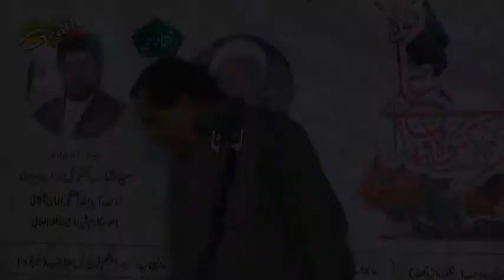Shabih Haider Sirsivi | Jashn-e-Eid-e-Ghadeer 1438-2017 | Dargah-e-Aalia Najaf-e-Hind, Jogipura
Jashn-e-Eid-e-Ghadeer
On 15th Zilhijja 1438 (7th September 2017)
Venue : DARGAH-E-AALIA, NAJAF-E-HIND, JOGIPURA, BIJNOR      Zer-e-Sadarat : Hujjatul Islam Agha Mehdavipur Saheb Qibla     Organized By : S. WISAL MEHDI & ABBAS ALI MIRZA (DUBAI) Wa INTEZAMIA COMMITEE DARGAH-E-AALIA NAJAF-E-HIND, JOGIPURA, BIJNOR

Presented By : Mohd. Asghar Kintoori & Karrar Haider Jaan Jarwali
Cameraman : Rahul Singh Chauhan
Camera Asstt. : Kumail Ali, Yusuf Raza, Mehdi Hasan "Sonu"
Production Manager : Mahtab Husain & Mahmood Rizvi
Video Editor : M. Abuzer Kintoori

Aijaz(Josh-e-Azza) 2018
Ashfaq-Marchant 2018
Awaz-e-Karbala 2018
Azadari-e-Murshidabad
Daniyal 2018
Dar-e-Batool 2018
Hala Party
Qurban Jafri
nohay 2018
sarwar 2018
nohay 2017-18
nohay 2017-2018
nadeem sarwar
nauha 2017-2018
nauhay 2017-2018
nohay
how to
scrapbooking (hobby)
noha
epic
daniyal
islam
shia
2018
farhan
allah
iraq
song
lyrics
album
naat
qawali
duwa
salawat
ibadat
talwar
tatbeer
zanjeer
qama
azadar
pursa
sham
karbala
matamdari